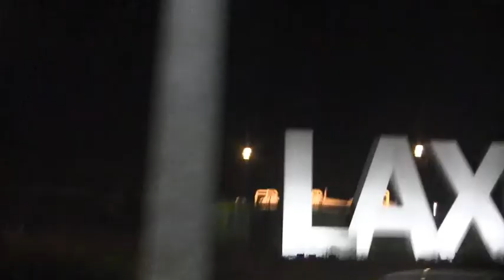2nd Cousins Trailer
OUT NOW! Special appearances by VH1's Big Ang from Mob Wives, Snooki & Jwoww, and the cast of MTV's Jersey Shore.

This series is based around John (18)  and Lyndsay (20) and their struggle with fame, or lack there of.  The show follows the cousins, their eccentric families, and all the hard work that goes behind making making digital shorts and original web series. Whether it be pretending to be famous in Time Square, or the emotional impact of hurricane sandy, the two Jersey Shore and Staten Island natives offer something for everyone in 2nd Cousins!